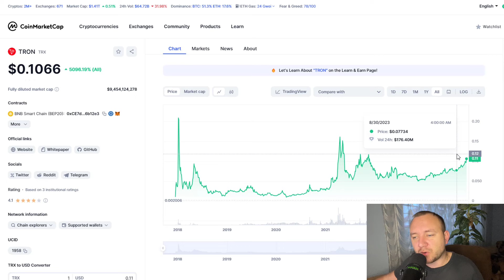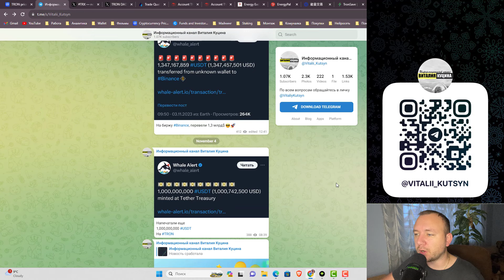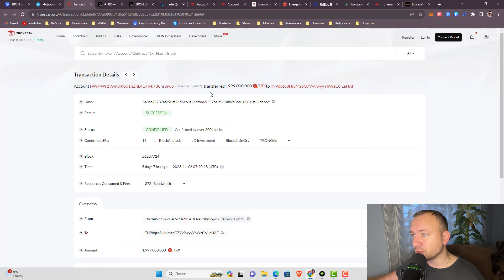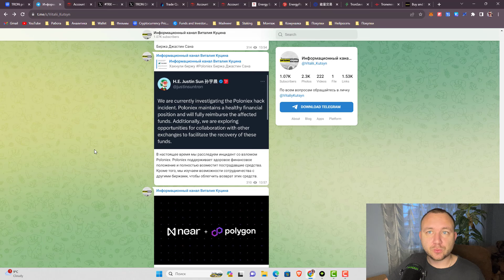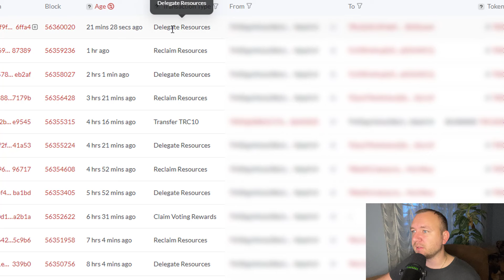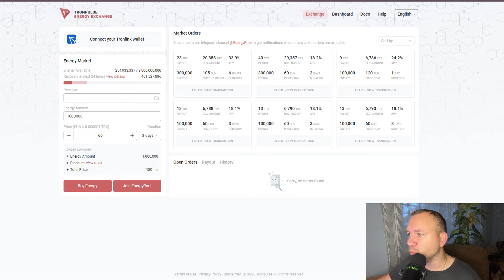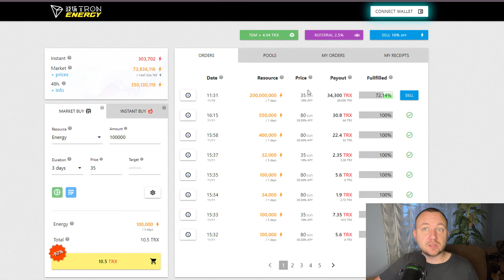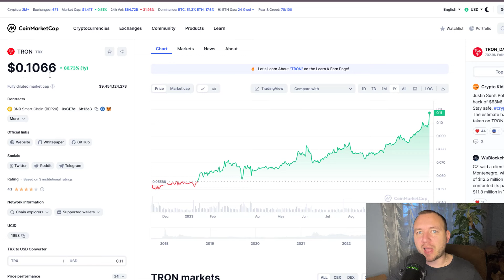TRON STAKING, и ПРОДАЖА ENERGY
TRON ENERGY.
В этом видео посмотрим на текущую ситуацию с курсом монеты TRX, так же покажу несколько площадок для работы с

Площадок для энергии есть очень много, вот некоторые из них.

Если у Вас остались вопросы, задавайте их в комментарии под видео, или ниже Вы можете найти мои контактные данные, и связаться со мной.